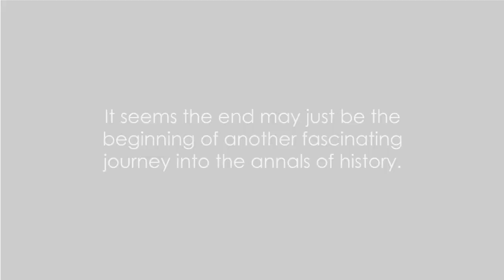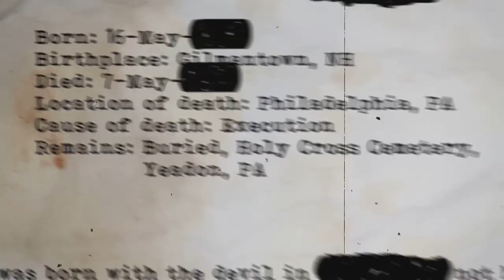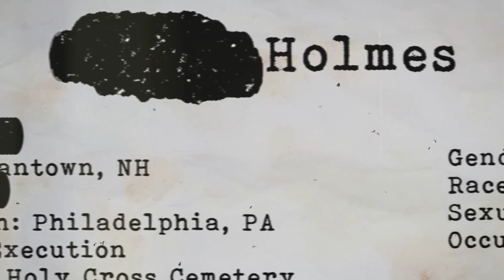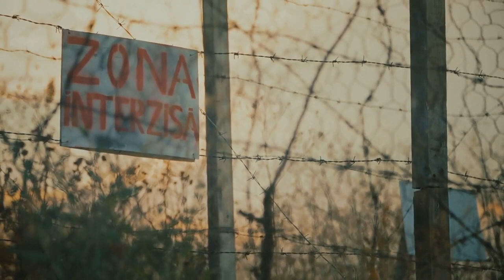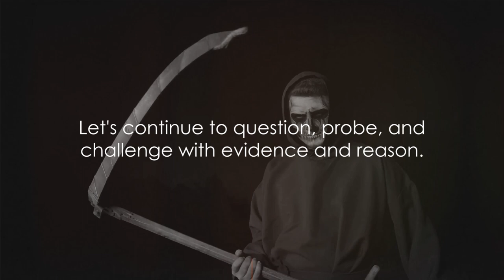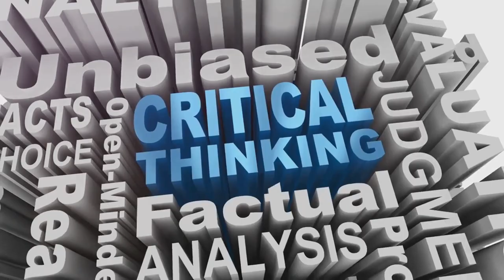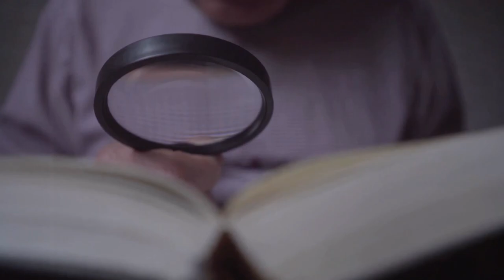Unraveling the Enigma: Hitler's Death Conspiracy Theories